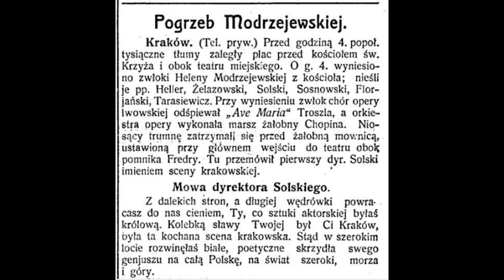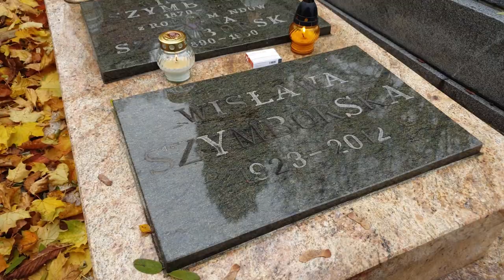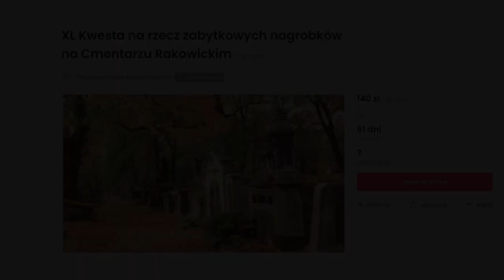Cmentarz Rakowicki. Chodźże na wycieczkę!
W tym roku czeka nas najdziwniejszy Dzień Wszystkich Świętych od lat. Zamknięte cmentarze, brak możliwości odwiedzenia rodziny, szczególnie dziadków, wzrost zachorowań na covid-19, kryzys ekonomiczny, demonstracje w całym kraju.

Tym bardziej cieszy nas, że tuż przed zamknięciem najważniejszej krakowskiej nekropolii udało nam się nagrać dla Was ten film. Mamy nadzieję, że będzie on dla Was namiastką odwiedzin na rodzinnym grobie. Sprzyjała nam pogoda i okoliczności przyrody. Zapraszamy Was na wirtualny spacer po Cmentarzu Rakowickim. Oglądając go poznacie szczegóły pogrzebu mistrza Matejki i najpiękniejszej krakowianki w historii, Heleny Modrzejewskiej. Odwiedzicie groby Marka Grechuty i Jerzego Nowosielskiego w Alei Zasłużonych, odkryjecie co przynoszą na grób Wisławy Szymborskiej jej miłośnicy oraz co trapi opiekunów grobu Tadeusza Kantora. Zobaczycie też, co na swoim grobowcu kazał umieścić Teodor Talowski.

Pamiętajcie, że ze względu na panująca epidemię i zamknięcie Cmentarza Rakowickiego nie może odbyć się tradycyjna kwesta na rzecz odnowy jego najpiękniejszych, zabytkowych nagrobków, którą od kliku dekad organizuje Obywatelski Komitet Ratowania Krakowa OKRK. W tym roku zbiórka odbywa się w internecie, koniecznie dorzućcie swoje trzy grosze